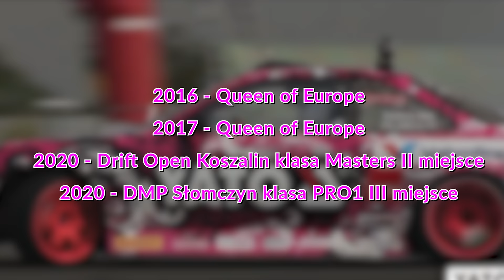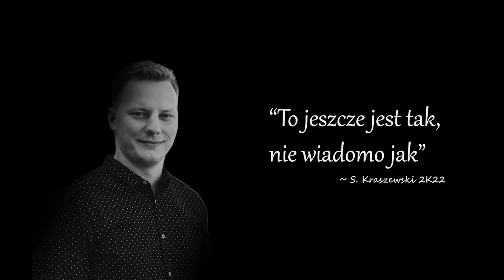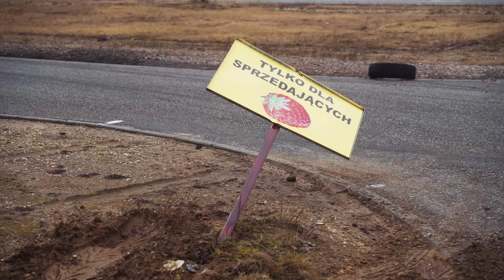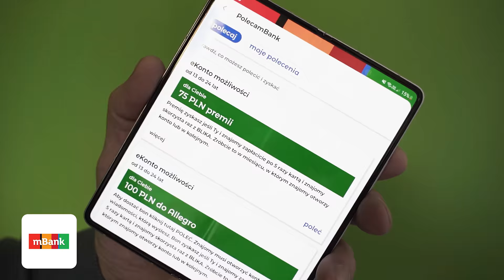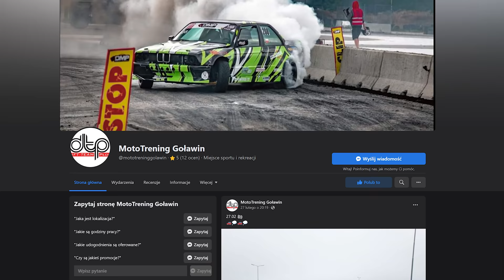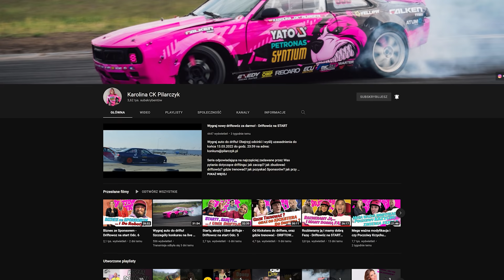Karolina PILARCZYK uczy mnie DRIFTU! - vlog #74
Tym razem wybrałem się do Goławina, gdzie poza sezonem truskawkowym odbywa się karanie gruzów wszelakiej maści. Karolina udostępniła mi jednego ze swoich :D
Jeśli chcesz tak jak ja, posiadać konto w mBank to zapraszam na
Otwórz konto z darmowymi wypłatami z bankomatów i zgarnij nawet 300 zł!
Za użyczenie fury dziękuje @KarolinaCKPilarczyk